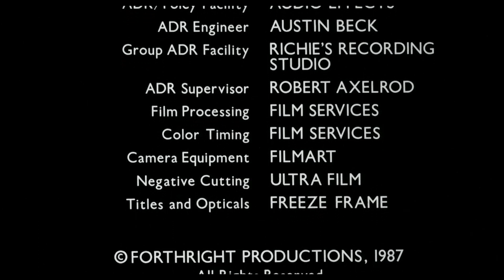Frank Weber - Private Eye (Theme from Lemro)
If you want to practice your powerwalk or if you just want to listen to some amazing jammy music doens't matter, here's for you the astonishing Theme from the movie "Alien Private Eye" (directed by Viktor) written and performed by Frank Weber.